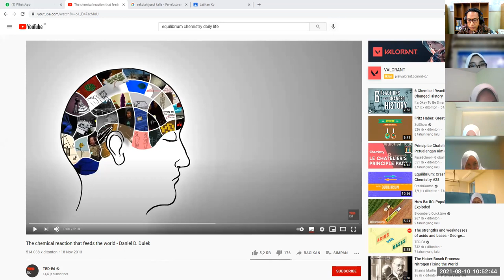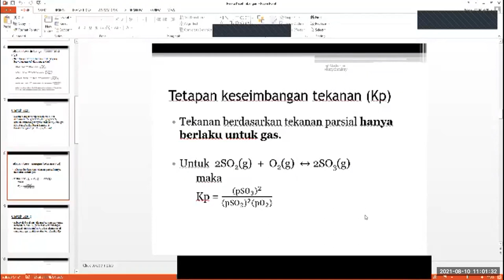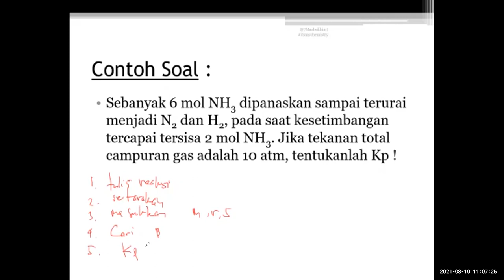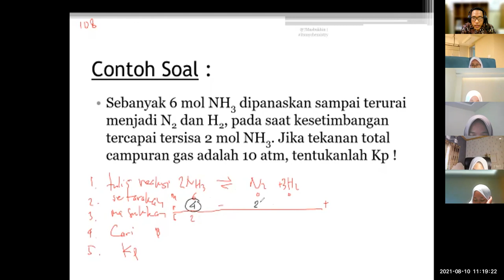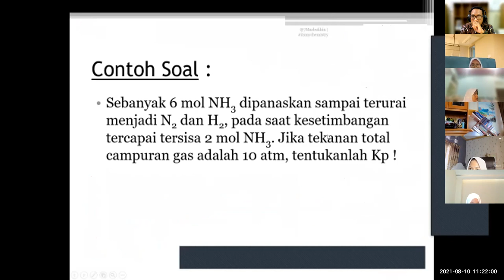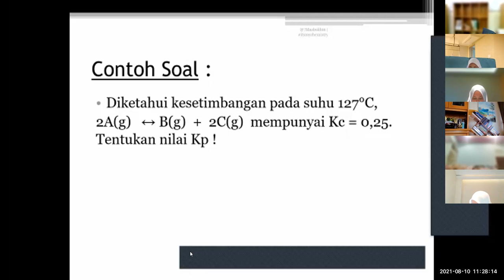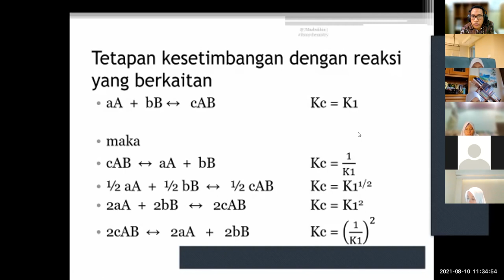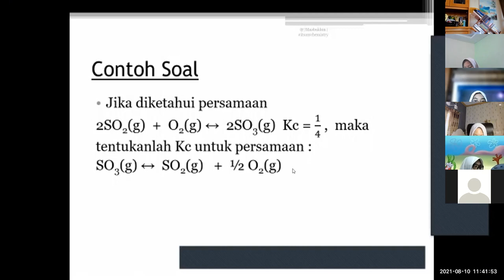Kesetimbangan Kimia 2 [XI MIPA Percepatan]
Kesetimbangan kimia terjadi pada reaksi kimia yang reversibel. Reaksi reversibel adalah reaksi yang di mana produk reaksi dapat bereaksi balik membentuk reaktan. Kesetimbangan kimia tercapai ketika laju reaksi maju sama dengan laju reaksi balik dan konsentrasi dari reaktan-reaktan dan produk-produk tidak berubah lagi.